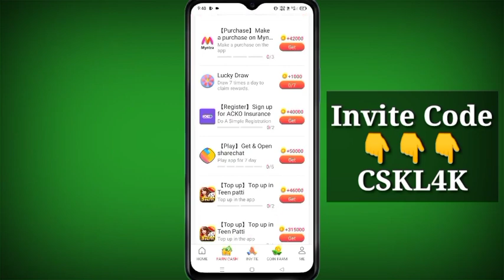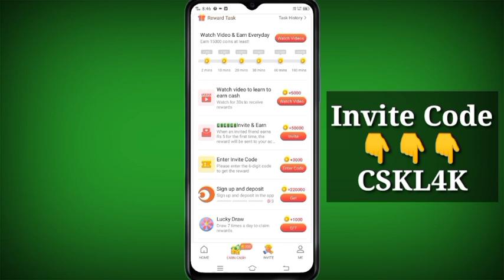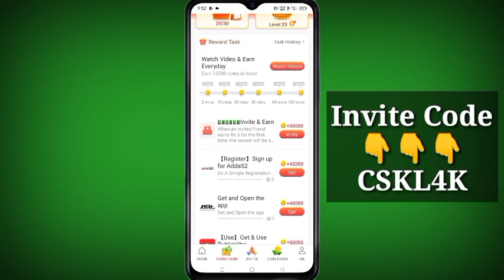Vidmate Cash App Me Invite Code Kaise Dale 2023 / Vidmate Cash Refer Code 2023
Invite Code...👉 EVP94M

Hello friend Aaj Ke is video mein main aapko batai hun Kaise aap Vidmate Cash App me Aapna Invite code ko Dal sakte hain

1.Vidmate Cash app invite code kaise dale
2.Vidmate Cash app me refer code kaise dalte hai
3.Vidmate cash invite code 2023
4.Vidmate  cash app me refer code kaise dale
5.referral code for Vidmate casg app
6. Vidmate Cash refer code
7.Vismay cash app invite code
8.Vidmate Cash invite and earn
9.vidmate cash me invite code kaise dale
10.vidmate cash app invite code kaise dale
11vidmate cash pro app refer code kaise nikale
12.Vidmate Cash invite code kaise pata kare

अगर विडियो अच्छा लगे तो LIKE | SHARE | COMMENT जरूर
करें। अगर आपका कोई भी सवाल हो तो कमैंट्स में जरूर लिखिए।
कीजियेगा और साथ में BELL ICON को जरूर दबाईयेगा।

Note: All The Images/Pictures/Videos Shown In
The Video Belongs To The Respected Owners And
Not Me, I Am Not The Owner Of Any Image/Video

So Please Inform Me Before Any Action I Am
Remove Your Content Immediately